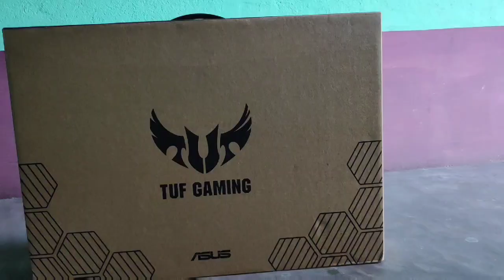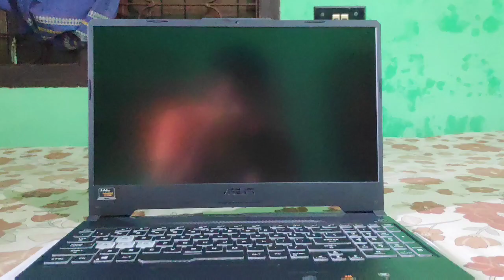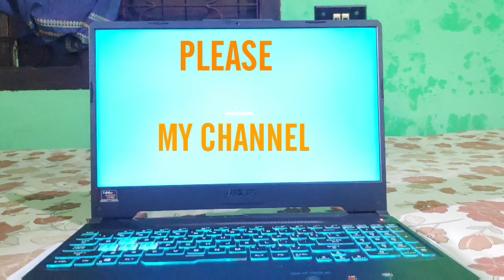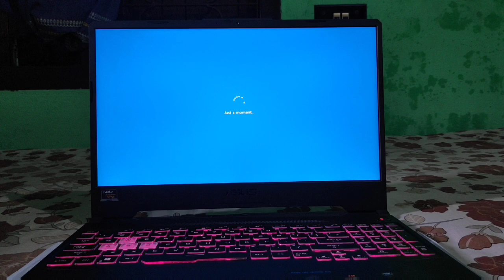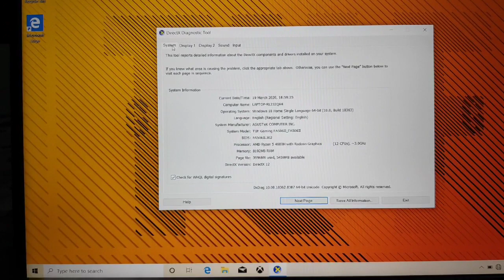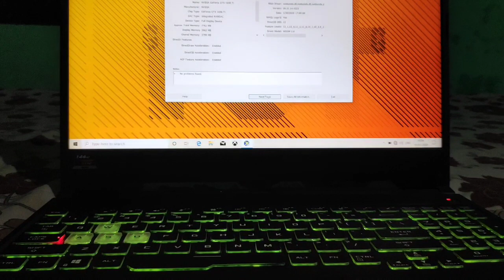Asus Tuf A15(India) UNBOXING in Hindi🔥Initial impressions|Ryzen 4000 series+GTX1650Ti+144Hz display😍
So guys I bought the new Asus Tuf A15. I received the package today and unboxed it. I got the Ryzen 5 Variant.Also the RGB AURA Sync keyboard is very good.

Please do buy from the given links to support me and my channel(you don't have to pay anything Extra,pls do help)
ASUS TUF A15 ALL VARIANTS:
1.ASUS TUF Gaming A15 Laptop 15.6" FHD 144Hz Ryzen 5 4600H, GTX 1650 4GB Graphics (8GB RAM/1TB HDD + 256GB NVMe SSD/Windows 10/Bonfire Black) (64K)

2.ASUS TUF Gaming A15 Laptop 15.6" FHD 144Hz Ryzen 5 4600H, GTX 1650 4GB Graphics (8GB RAM/1TB HDD + 256GB NVMe SSD/Windows 10/MS Office 2019/Fortress Gray (64k)

3.TUF A15(Ryzen 7+GTX1650Ti+1tb HDD+256gb SSD)

4.TUF A15(Ryzen 5+GTX1650Ti+1tb HDD+512gb SSD)

5.TUF A15(Ryzen 5+GTX1650Ti+1tb HDD+512gb SSD)

6.TUF A15(Ryzen 7+GTX1660Ti+1tb SSD+16gb RAM)

7.TUF A15(Ryzen 5+GTX1650+1tb HDD+256gb SSD)

8.TUF A15(Ryzen 5+GTX1650Ti+1tb HDD+256gb SSD)

9.TUF A15(Ryzen 7+GTX1660Ti+1tb HDD+512gb SSD)

10.ASUS TUF Gaming A15 Laptop 15.6" FHD 144Hz Ryzen 5 4600H, GTX 1650Ti 4GB Graphics (8GB RAM/1TB HDD + 512GB NVMe SSD/Windows 10/Fortress Gray

11.ASUS TUF Gaming A15 Laptop 15.6" FHD 144Hz Ryzen 5 4600H, GTX 1650Ti 4GB Graphics (8GB RAM/1TB HDD + 256GB NVMe SSD/Windows 10/Bonfire Black)

HP OMEN 15 2020:

1.(76K)HP Omen 15.6-inch FHD Gaming Laptop (Ryzen 5-4600H/8GB/512GB SSD/Windows 10/NVIDIA GTX 1650ti 4GB/Shadow Black/2.36 kg)

2.(78K)HP Omen 10th Gen Intel Core i5 Processor 15.6-inch FHD Gaming Laptop (i5-10300H/8GB/512GB SSD/Windows 10/NVIDIA GTX 1650 4GB/Shadow Black/2.36 kg)

3.(86K)HP Omen 15.6-inch FHD Gaming Laptop (Ryzen 5-4600H/8GB/512GB SSD/Windows 10/NVIDIA GTX 1660ti 6GB/Shadow Black/2.36 kg)

This my first unboxing which is posted in YouTube,I know it's not that impressive like the other professional youtubers, still I tried my best for you guys.Also I don't have a mic,so sorry for the audio quality.

The specifications of the Laptop:
256GB SSD+1TB HHD
144Hz display